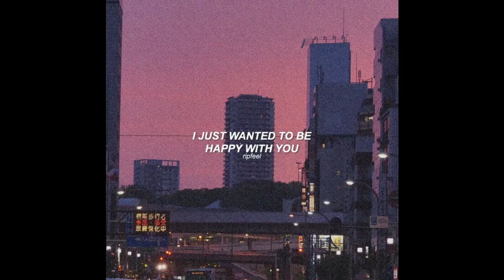(FREE) Bryson Tiller x Jacquees Type Beat - Can't get enough of your love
ARTWORK BY: ripfeel